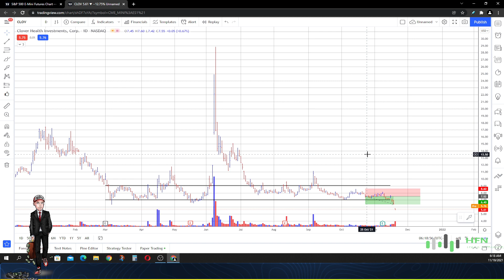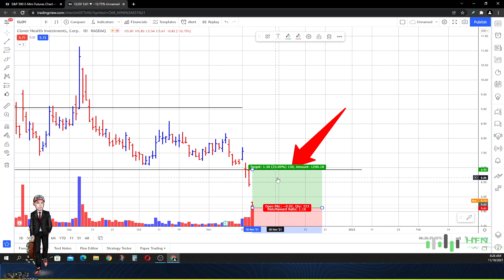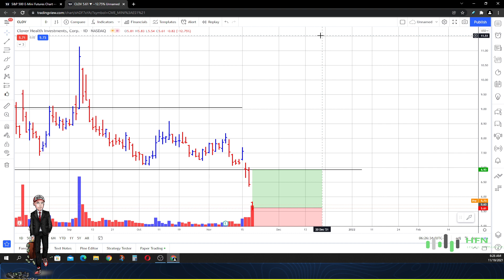📉 Clover Health Stock Prediction - CLOV Stock CRASHES!!! What Should You Do Now?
cloverhealth, clovstock, stocks